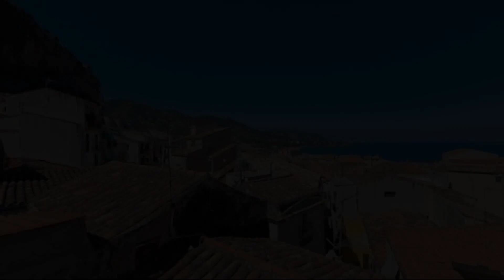Terrazza delle mura, Cefalù, Italy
About Property:
Set within the Old Town district in Cefalù, Terrazza delle mura has air conditioning, a balcony, and sea views. It features mountain views and free WiFi throughout the property.
The holiday home comes with 2 bedrooms, 1 bathroom, bed linen, towels, a flat-screen TV, a dining area, a fully equipped kitchen, and a terrace with city views.
Popular points of interest near the holiday home include Cefalu Beach, Cefalù Cathedral and La Rocca. The nearest airp...
Property Type: Hotel
Address: Via Francavilla 1, 90015 Cefalù, Italy
Searching For
1. Terrazza delle mura - Cefalù - Italy
2. Terrazza delle mura - Cefalù - Italy Address
3. Terrazza delle mura - Cefalù - Italy Rooms
4. Terrazza delle mura - Cefalù - Italy Amenities
5. Terrazza delle mura - Cefalù - Italy Offers and Deals
Audio Credit:
Track Title: Blank Slate
Artist: VYEN